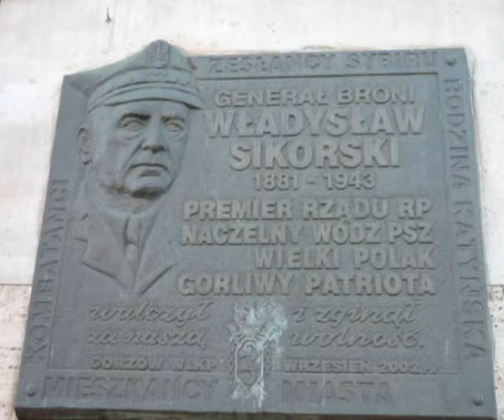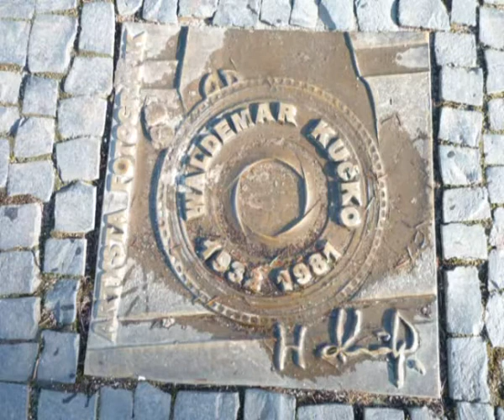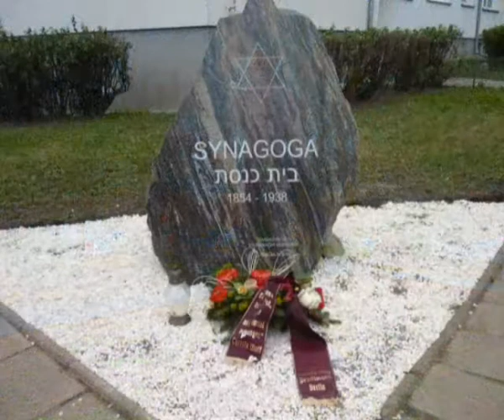Spacer śladami pomników w Gorzowie Wlkp.